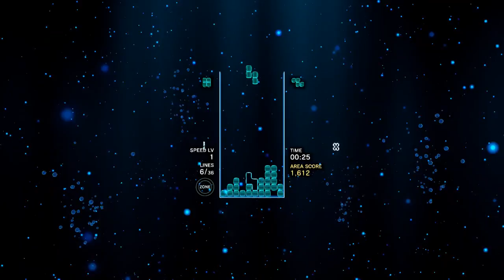THESE VISUALS... MY GOD! Tetris Effect: Connected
NOTE: Like the game, don't watch this video if you suffer from epilepsy or any illness triggered by flashing/moving lights, as this game can cause those to happen.

Welcome back, Shubbscribers! Today, I'm continuing my playthrough of Tetris Effect: Connected's Journey mode. Specifically, I go through Areas 2 and 3. Headphones are strongly recommended. Tetris Effect: Connected is available for Xbox (One and Series X|S) and Steam, and all features of Connected will be available as an upgrade to owners of Tetris Effect on PS4 and Epic Games Store as a free update in 2021.

Capture Card: Elgato HD60S
Recording Software: OBS Studio & Elgato Game Capture HD
Video Editing Software: Shotcut
Image Editing Software: GIMP (GNU Image Manipulation Program)